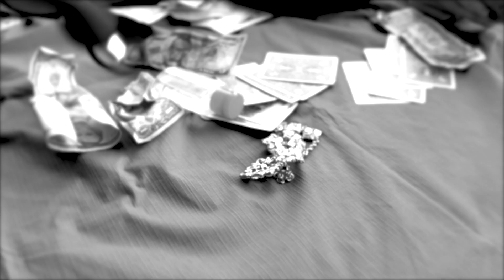2018 Directing & Editing Reel - Paul McGovern Jr.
Find full videos @ PaulMcGovernjr.com